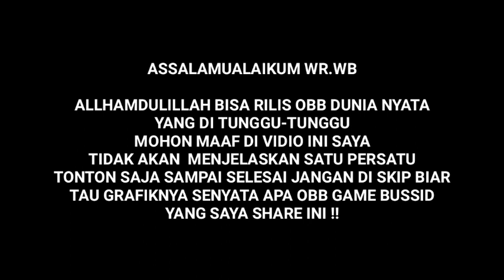OBB DUNIA NYATA 😱 BUSSID NO PW TERBARU || V 3.6.1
Mantep di jamin jos untuk ngelayap, mabar dan mode narik nikmati keindahan Indonesia di setiap rutenya dengan pohon varian baru, aspal dunia nyata penambahan pohon di stinjau lauik selebihnya tonton saja sampai selesai ok 👌

( Size Ringan )

🔓No Pasword

Yang saya gunakan

-Bus Ori

Credit
- Garangan Sumber
- Boru Jawa chanel
- Aliyan G.m.p

- Android Oppo A31 (Ram4)
- Perekam layar ori
- Kinmaster
- Zerchiver
- Pixellab

⚠️JANGAN LUPA !!

🗒️KOMEN
☑️SUSCRABE
🔔KLIK LONCENGNYA

AGAR CHANEL INI BERKEMBANG DAN TERUS BERKARYA UNTUK TEMAN-TEMAN

TERIMAKASIH 🙏